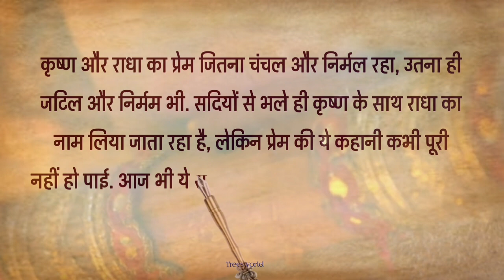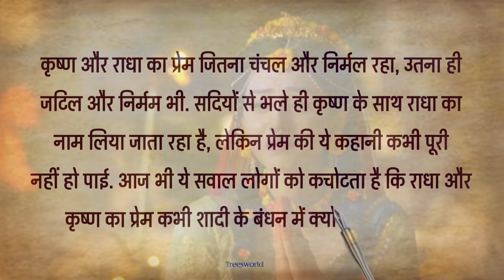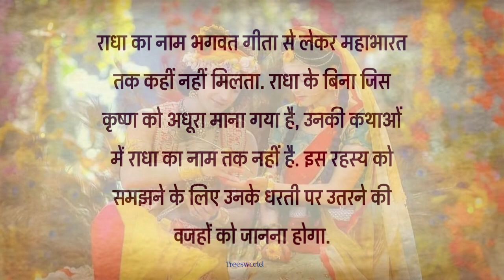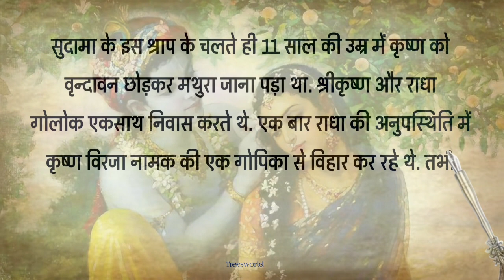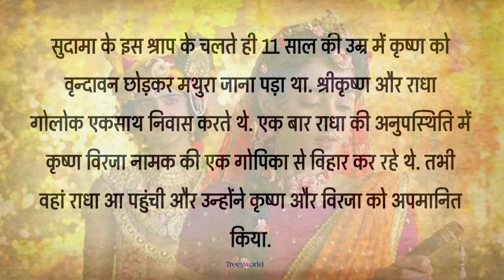सुदामा ने राधा को क्यों दिया था श्रीकृष्ण से दूर रहने का श्राप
@treesworldiz सुदामा ने राधा को क्यों दिया था श्रीकृष्ण से दूर रहने का श्राप

राधा पूर्व जन्म में कौन थी
राधा के पुत्र का नाम
राधा कृष्ण की सच्चाई
राधा रानी का विवाह किससे हुआ
राधा कृष्ण से कितनी बड़ी थी
राधा कृष्ण की पूरी कहानी PDF
राधा कृष्ण प्रेम का अंत
Radha ka kya hua
Sudama ne Radha ko shrap kyu diya
Sudama ne Radha ko kya shrap diya tha
Radha ko shrap kisne diya
Sudama ko shrap kisne diya
राधा को किसने और क्यों श्राप दिया था

क्या सुदामा और श्रीदामा एक ही हैं?
कृष्ण की शादी क्यों नहीं हुई?
राधा के कितने पति थे?
ने कृष्ण ने राधा को श्राप क्यों दिया?
राधा का विवाह आयन से क्यों हुआ था?
कृष्ण भगवान की सबसे प्रिय पत्नी कौन थी ?
राधा के कितने बच्चे हैं?